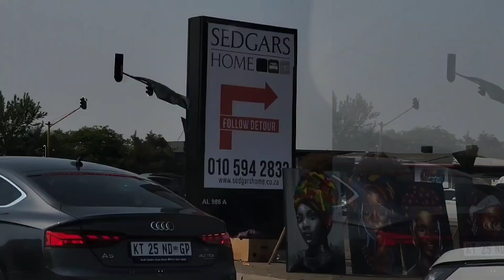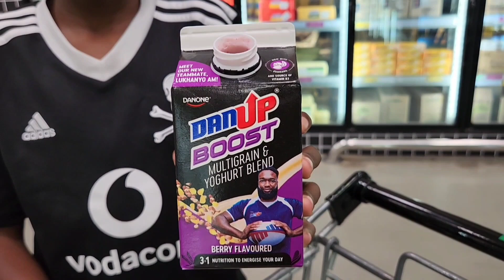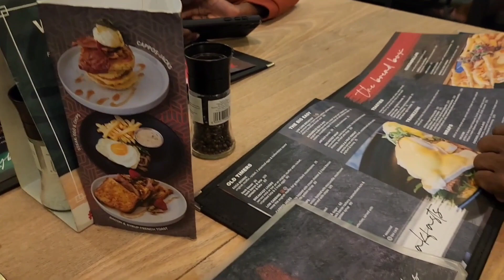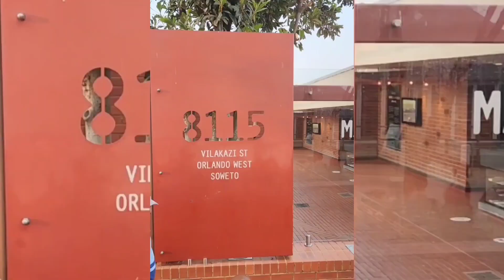VLOGTOBER: Vilakazi street || Soweto vibes ||Heritage day||Grocery Shopping ||South African YouTuber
Hello guys

Apologies about the first upload. We realized that there was a technical glitch towards the end of the video and had to be rectified.

If you have already watched it, please rewatch 🙏

Spend time with us on our long weekend vlog.